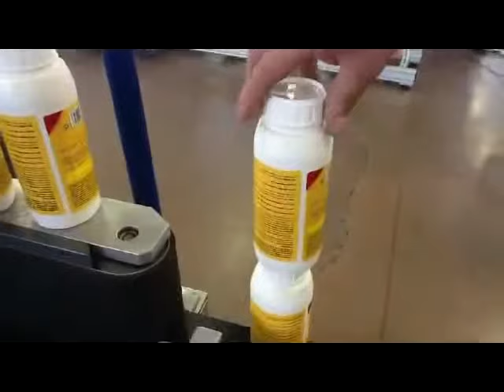M3010 APPLICAZIONE AVVOLGENTE SU FLACONI IN PLASTICA